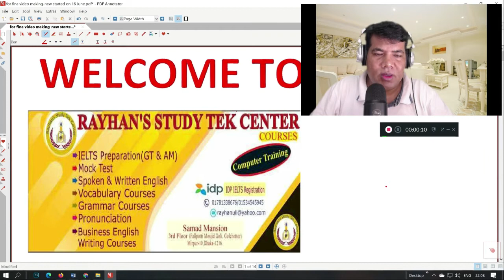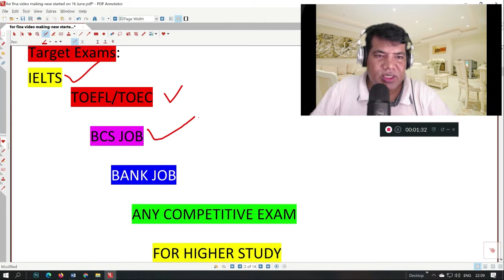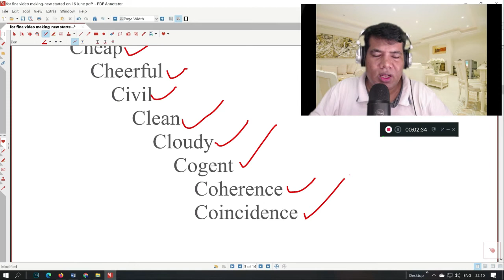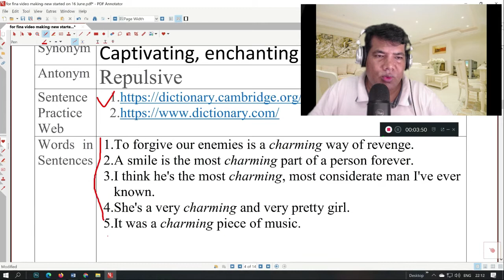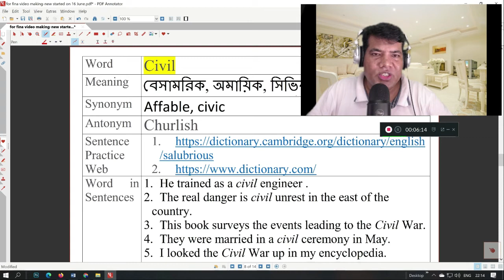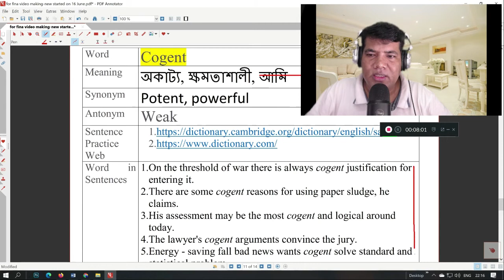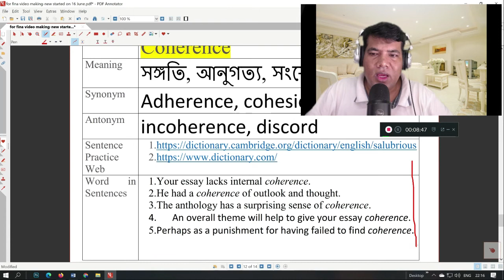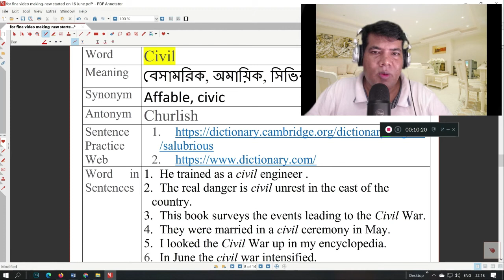Advanced Vocab Lesson 12 New#ieltsWithRayhan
Students can learn 10 Advanced Words and can use in their daily life.